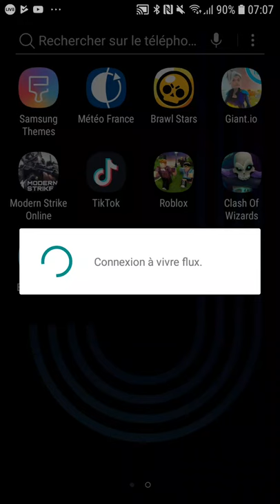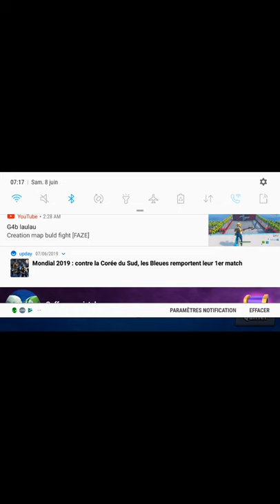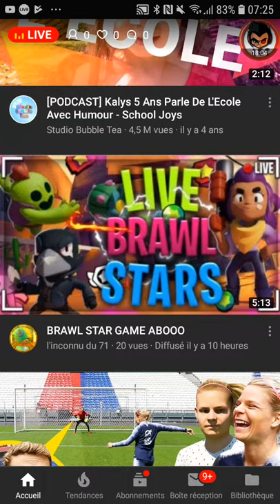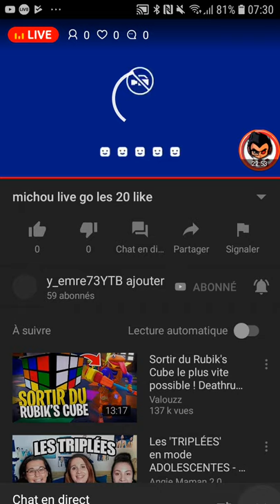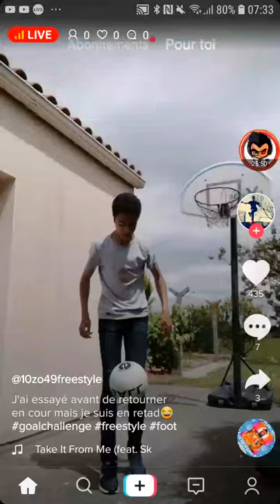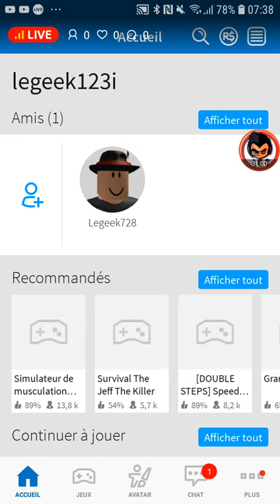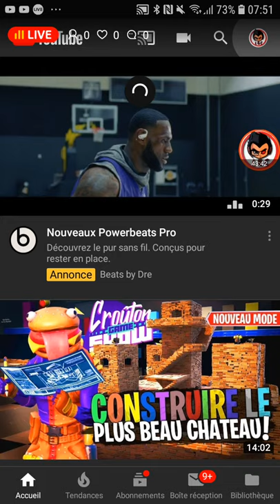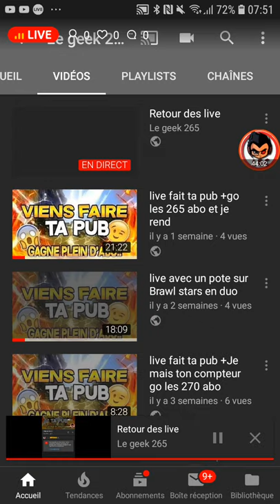Retour des live